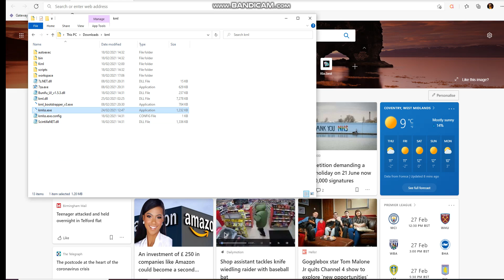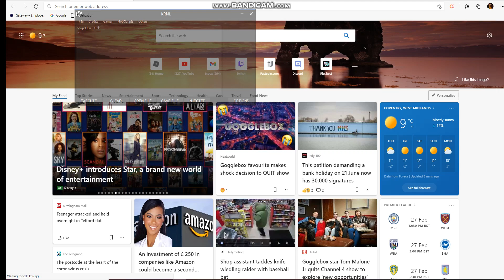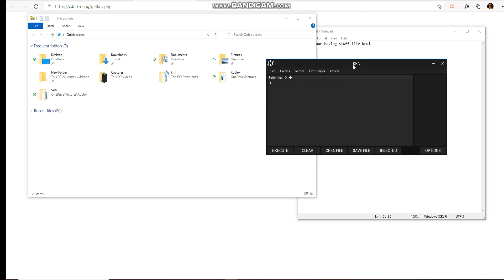thats all of krnl injecting stuff.